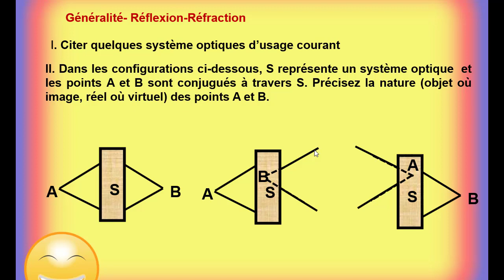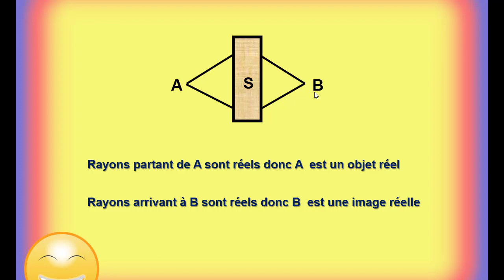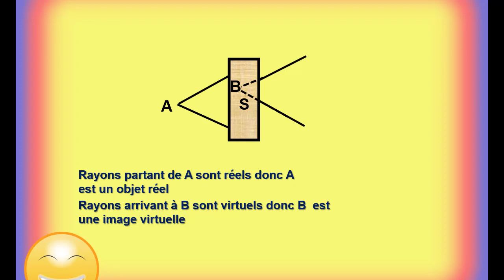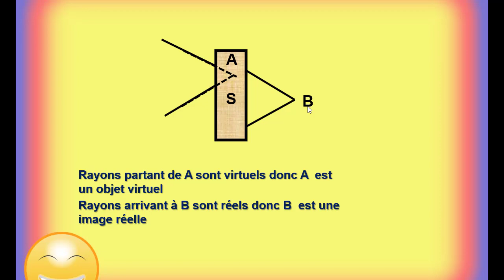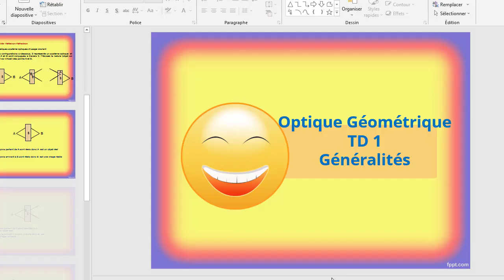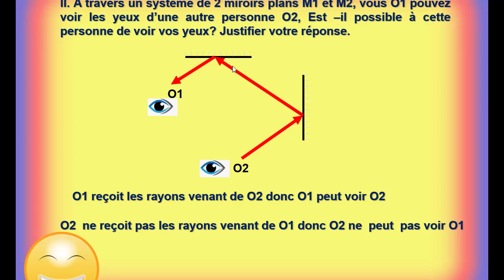Optique géométrique: TD1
Physique S1 OPTIQUE GEOMETRIQUE : Résumé de cours et exercices corrigés licence L1 MI - ST- SM -GAT- GEOL